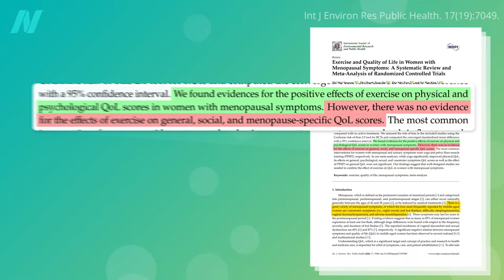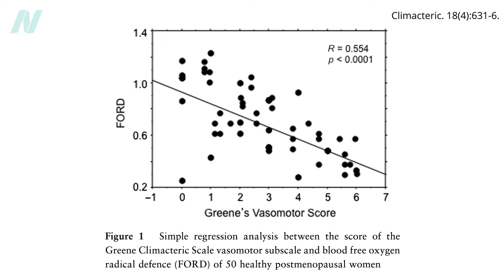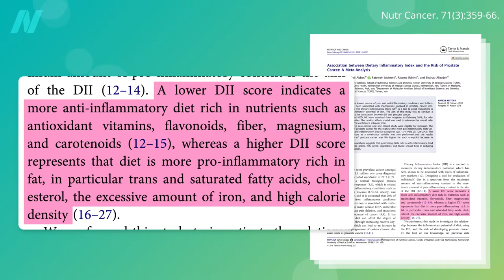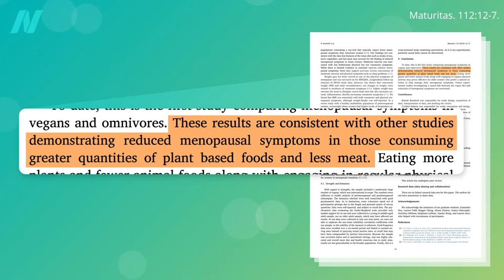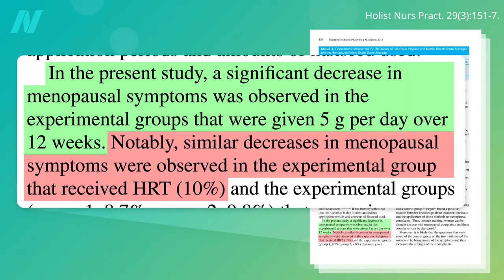Dietary Approach to Naturally Treating Menopause Symptoms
Specific foods have been shown in randomized controlled trials to improve menopause symptoms like hot flashes.

For more on menopause, see:

How Did Doctors Not Know About the Risks of Hormone Therapy?

I also cover this topic in How Not to Age.

Have a question about this video? and someone on the NutritionFacts.org team will try to answer it.

Want to get a list of links to all the scientific sources used in this video? You’ll also find a transcript and acknowledgements for the video, my blog and speaking tour schedule, and an easy way to search (by translated language even) through our videos spanning more than 2,000 health topics.